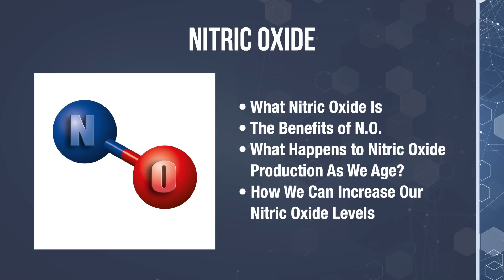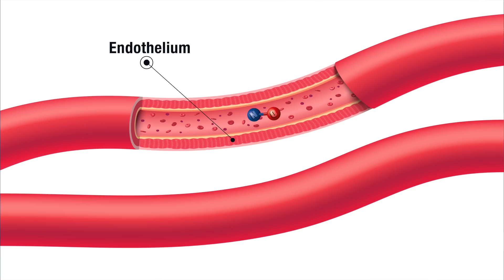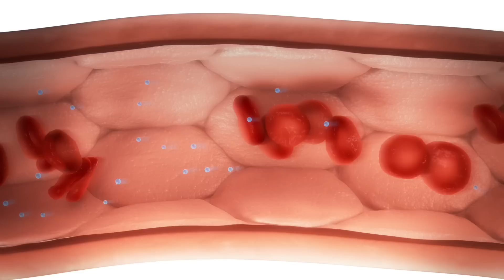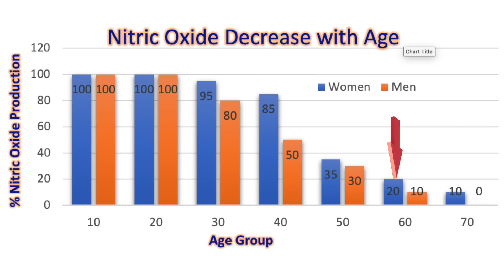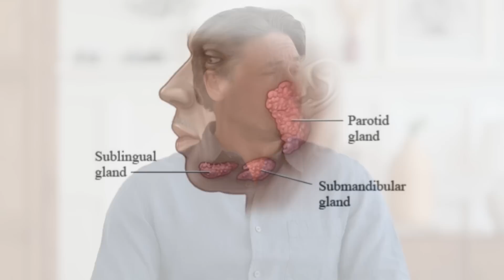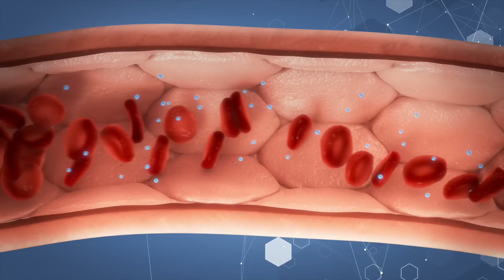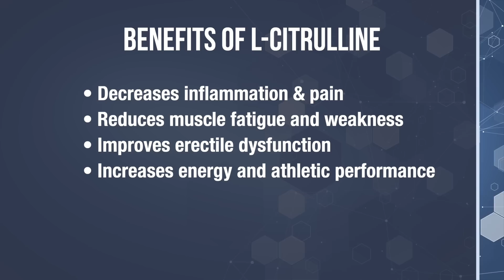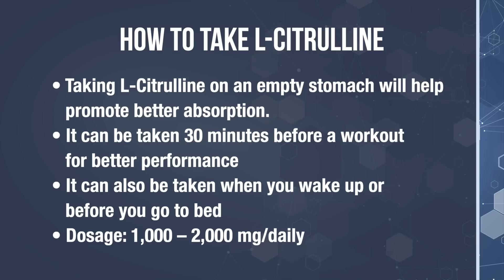Miracle Molecule for Nerve Repair - The Nerve Doctors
Miracle Molecule for Nerve Repair
If you're suffering with Peripheral Neuropathy and have questions or concerns,
contact Dr. Coppola or Dr. Monteiro at:

When dealing with nerve damage and pain, your body needs all the help it can get. So, today I’m going to talk about how we can revive your nerves with an amazing little molecule known as nitric oxide.

The impact of Nitric oxide on our health and wellness is so significant, that the 3 independent scientists that discovered NO shared a Nobel Prize in 1998.

Now here’s the challenge we have, as we get older, we produce less and less nitric oxide.

But don’t worry because in today’s video I’ll share with you how to leverage the incredible benefits of nitric oxide, despite your age in order to help you recover from peripheral neuropathy in record breaking time.

Resources from the video:
Body Vibration Machine:

Miracle Molecule for Nerve Repair Chapters
0:00 Introduction to Miracle Molecule for Nerve Repair
1:41 Understanding Nitric Oxide
2:02 What it Nitric Oxide
2:44 Functions of Nitric Oxide
3:21 Circulation
5:00 Nitric Oxide Loss By Age
5:41 Diseases Caused from Low Nitric Oxide Levels
6:04 4 Ways To Increase Nitric Oxide Levels
6:18 Eating Nitrate Rich Vegetables
7:39 High Nitrate Foods
8:29 Exercise
11:14 Increasing Antioxidants
13:37 Benefits of L-Citrilline
14:52 Conclusion
15:19 Bloopers

Dr. Monteiro and Dr. Coppola are the co-authors of the book Defeat Neuropathy Now … In Spite of Your Doctor. This book gives the reader an “Eye-Opening” look into why medications and traditional therapies leave most neuropathy sufferers stuck in misery without hope. This book is a survival manual for anyone suffering with neuropathy. Get your copy today at: